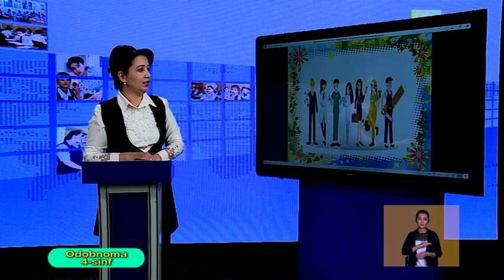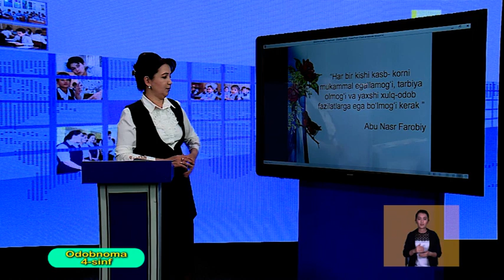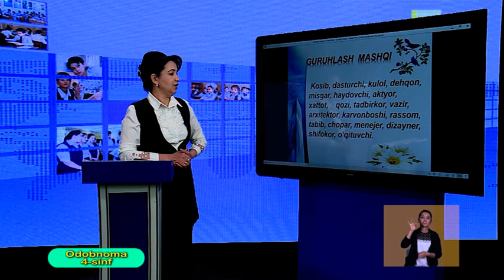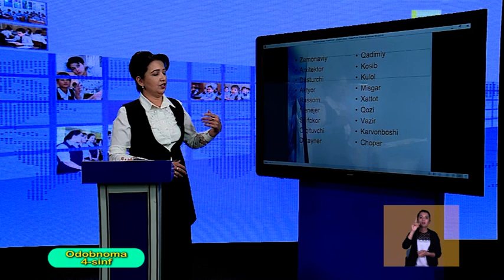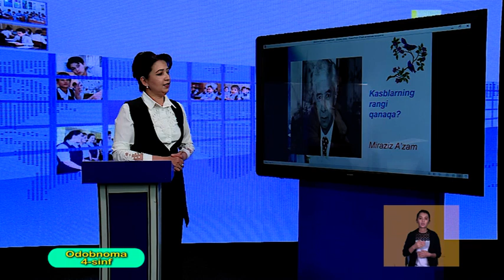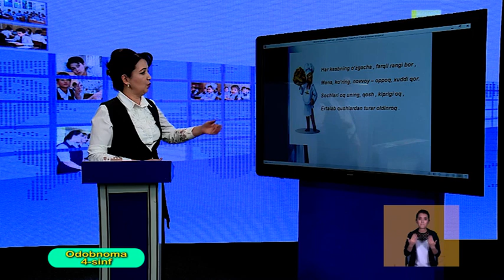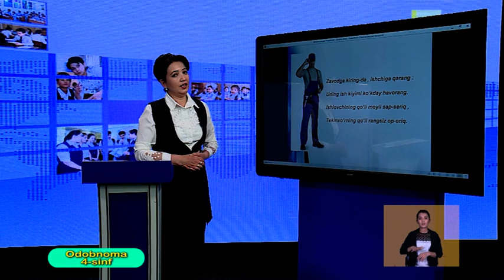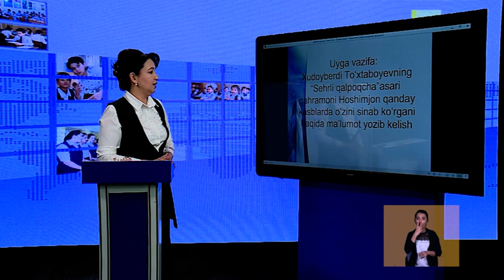4-синф. Одобнома дарси. 02.04.2020 й.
Видеодарслар. 4-синф. Одобнома дарси. 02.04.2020 й.